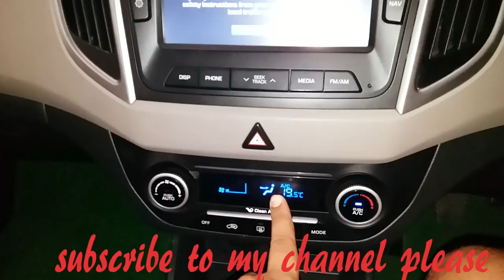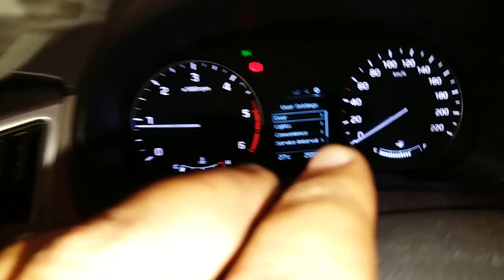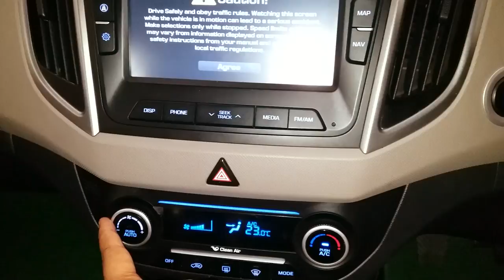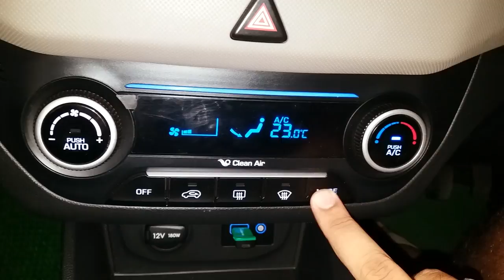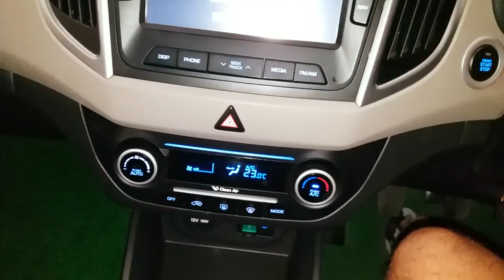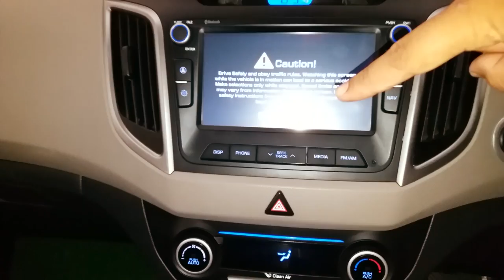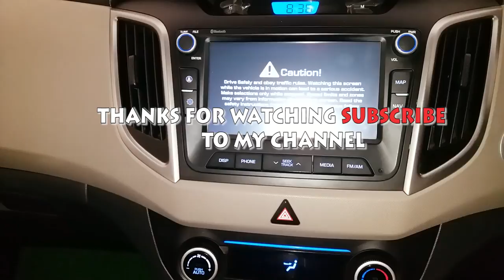2017 hyundai creta SX+(o) cliamet control(AC) full demonstration in hindi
Hiiii friends mein hu aapka dost le kar aaur eek creta ke AC system ka video if you like the video please dont forget to subscribe hit that like button. and keep supporting me.